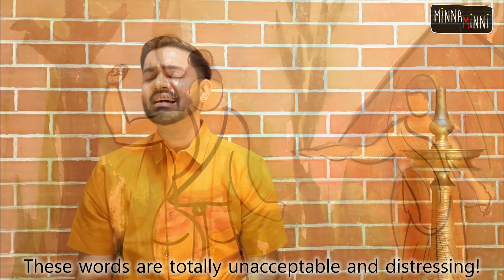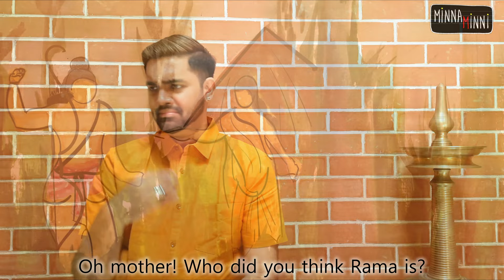Yarendru Raghavanai | Ashwath Narayanan| Yadukula Kambhoji |Arunachala Kavirayar Rama Natakam songs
Minna Minni is happy to present the fifth episode of the Rama Natakam series featuring Ashwath Narayanan. Today we have Yarendru Raghavanai, another beautiful composition in the Raga Yadukula Kambhoji from Arunachala Kavirayar Rama Natakam songs.

Ashwath Narayanan is one of the emerging stars of Carnatic Music and hails from Chennai.  He has trained under Palghat Sri KV Narayanaswamy and Smt Padma Narayanaswamy for over twenty years now.  Ashwath is a White Chocolate addict , a dog lover, loves to Travel the world, and has a lesser known IT professional side to him as well.  The lock down has also led him to play poker more regularly than ever!

Ananth KK is a young artist, gadget freak and taco connoisseur. An alumnus of Isha Samskriti, an alternate education system envisioned by Sadhguru Jaggi Vasudev, he had his initial training in painting under Rashmi Mehta and is now doing an intensive course in digital art as part of the Artpreneur program. PS...if there's anyone else who loves playing Call of Duty, you have a ready comrade in Ananth.

Video chapters:
00:00 - Introduction to today's Rama Natakam song  by Ashwath Narayanan
05:08 - Yarendru Raghavanai in Raga Yadukula Kambhoji
07:18 - Anupallavi of Yarendru Raghavanai
09:16 - Charanam of Yarendru Raghavanai

Credits:
Vocals - Ashwath Narayanan
Artwork - Ananth KK
Concept and direction - Anugrah Lakshmanan
Logo design - Animagic India - Chetan Sharma, Prajaktha Sharma, Gayatri Rao
Special thanks - Ramana Prabhakaran
Rama painting - taken from Wiki commons

When we talk of Arunachala Kavirayar compositions or Arunachala Kavirayar songs, his most famous work is probably the Ramanatakam. Arunachala Kavirayar is also known as Arunachala Kavi and his songs are also called Arunachala kavi compositions. In the Rama natakam Arunachala Kavirayar very beautifully goes over the Ramayana, song by song, dialogue by dialogue and the arunachala kavirayar songs list is huge. Sri Ariyakudi Ramanuja Iyengar has played an important part in tuning and bringing out many of these compositions. Minna Minni is privileged to have Ashwath Narayanan, who comes from this illustrious lineage, render these compositions for us. In this video, we do not have the Arunachala kavirayar songs lyrics in tamil or Arunachala kavirayar songs lyrics. We have tried to provide the meanings to songs to the best of our ability.